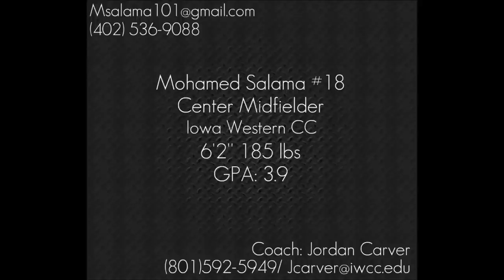Mo Salama - IWCC Soccer Highlight Video (HD)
Mohamed Salama college soccer recruitment/highlight video. Iowa Western CC. *Watch in HD*